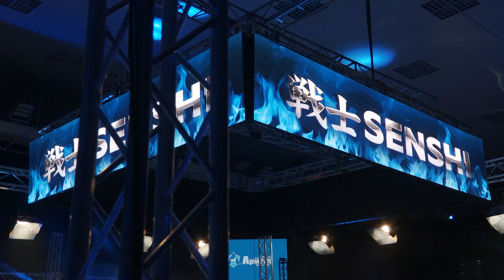SENSHI 20 Special Awards